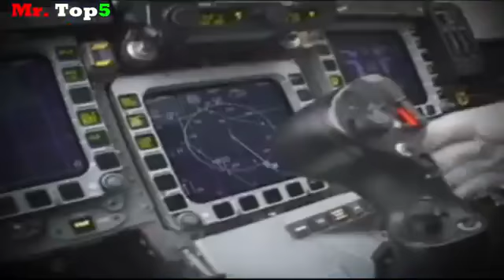Top 6 mejores cazas de 4.5 del Mundo